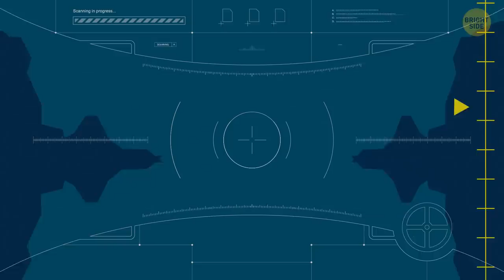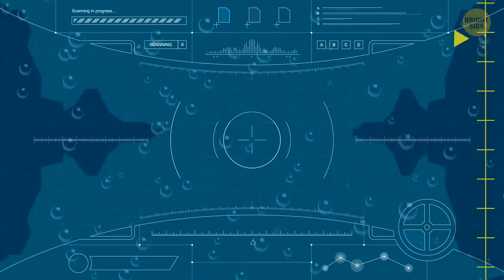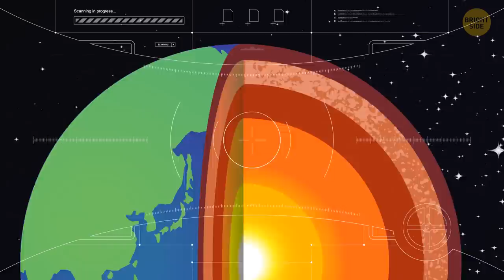Could You Survive The Bottom of the Mariana Trench?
The Mariana Trench is located in the Pacific Ocean and it's the deepest part of the ocean on our planet Earth. This is what makes it so fascinating and exciting to explore. What would you see if you dove into the Mariana Trench? Can you survive at the bottom of it?

Get ready for a thrilling journey to the ocean's deepest place. We're going to dive into the Mariana Trench and show what's going on there, step by step. We're going to observe life in harsh conditions: all the creatures living down there.

TIMESTAMPS
The journey starts 00:00
10 feet underwater 00:33
30 feet underwater 00:54
105 feet down 02:29
660 feet down 03:15
1,090 feet down 04:09
2,300 feet down 04:44
8,040 feet down 05:27
20,000 feet down 06:23
35,755 feet down 07:10
36,070 feet deep - the Bottom! 07:30
You're at the very center of the Earth! 09:20